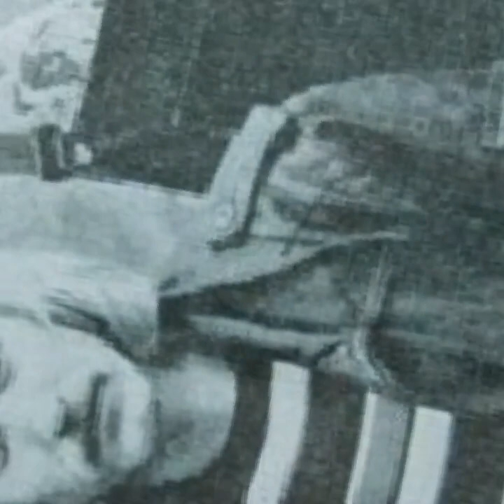City - Am Fenster